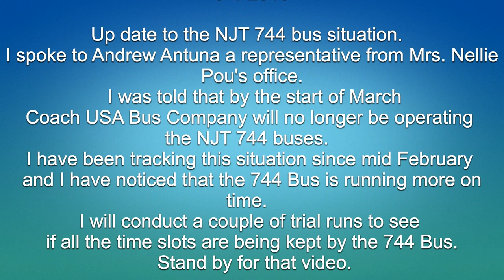Update to NJT, 744 Bus Paterson Problem,- Benjie Wimberly, Shavonda Sumter, Nellie Pou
Thank you, to all the persons that chose to stand up to the corruption and cronyism that exists in the city of Paterson and perpetuated by the elected officials of the New Jersey 35th legislative district, which are Benjie Wimberly, Shavonda Sumter's, and Nellie Pou.  It appears that all of us working together via our support for this channel calling Benjie's, Shavonda's, and Pou's offices have won a small victory that will help the poor, working poor, elderly and students of our communities that rely on the 744 bus to get to work, to get to doctor appointments, to get to school.

I will be pretty much doing the Job that Mrs. Yvette Beckett Roland the Chief of Staff for Mr. Benjie Wimberly promised me months ago that she would do.   After ducking our emails and phone calls, I ran into her outside of Benjie Wimberly and Shavonda Sumter's office are Market Street.  She told me that she could not watch the YouTube videos we had put up proving that the 744 bus was not showing up because she was not law enforcement and watching these videos was a law enforcement issue.  She was pretty much telling me to fuck off in a political way.  After pressing her she told me that she was going to go too North Main Street, North 4th Street, North 7 Street.  "I'm going to stand out there to see for myself if the bus is coming or not".

Fast-forward a couple of months later and she has never come to our community to keep her promise.   A promise that she made in the name of Benjie Wimberly who along with Shavonda Sumter's has also done nothing to help the people of Paterson, Prospect Park, North Haledon, Haledon and the many students of William Paterson University and Passaic County community college that rely on the 744 bus to get to work, doctors appointments, and classes.

Mrs. Nellie Pou's office has been much better in at least keeping contact with us and documenting our grievances with the 744 bus via her representative Mr. Andrew Antuna.